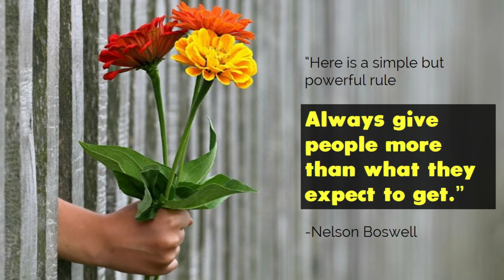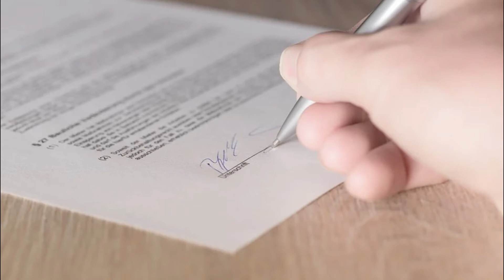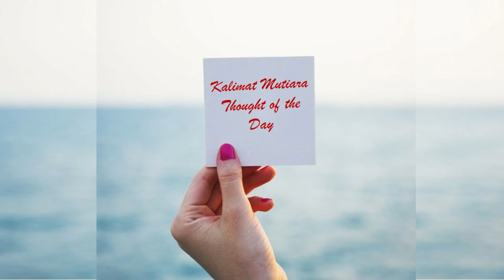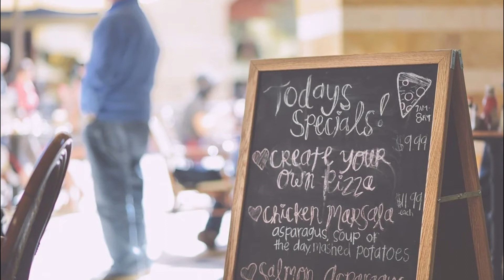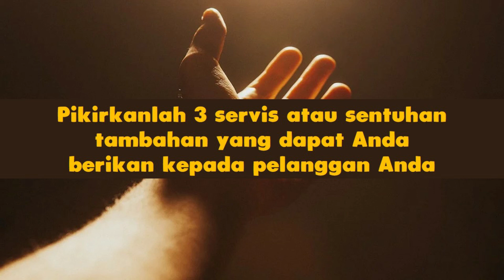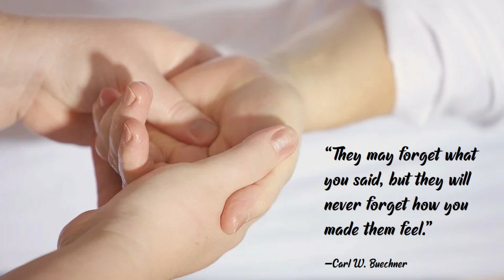AmbilHikmahnya Memberi Lebih Dari Yang Diharapkan